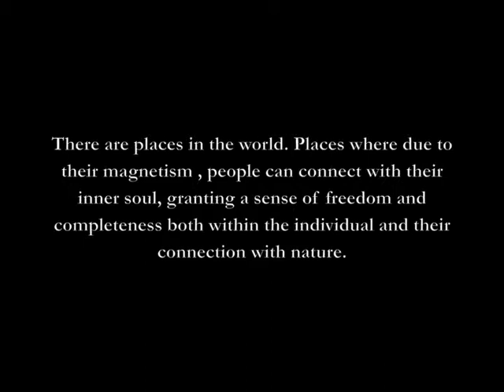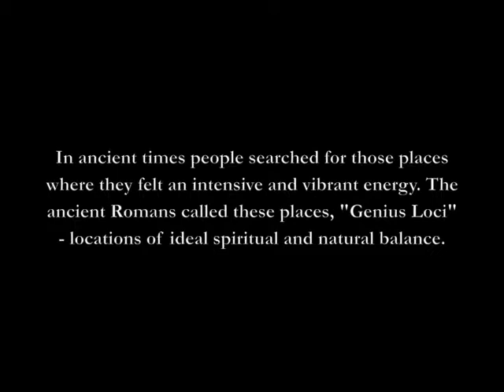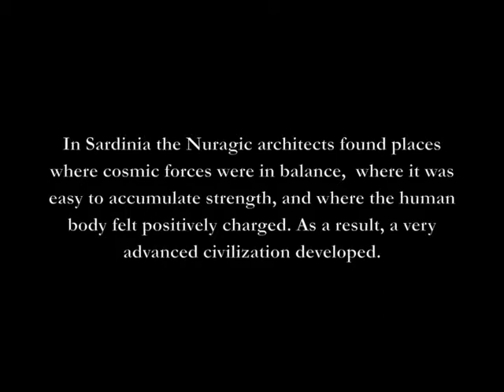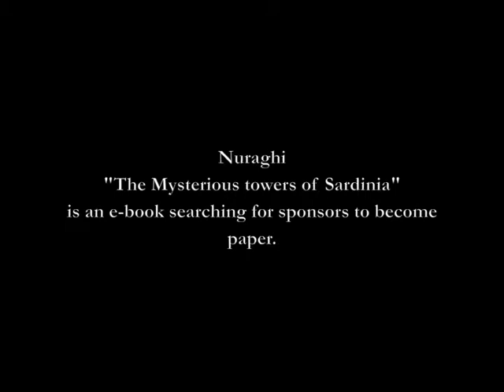Nuraghi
The Nuraghes project was triggered by an intense curiosity, an urge of knowing what this great towers really meant. Such research comes as a natural thing, especially when you are born a Sardinian, like me. The Nuraghes are mysterious towers, unique to the island of Sardinia, which is located in the centre of the Mediterranean sea.  .  The Nuraghes are not an instant awe, they do not reveal their character easily, they are often built in great harmony with nature and, above all, they are not used to frequent visitors. This towers are ancient, they were built during the bronze and iron ages, and now they are slowly dissolving, nature is taking them back, therefore I felt that a picture would survive us both, preserving their memory and their secrets forever. During the bronze and iron ages, 20,000 Nuraghes were built.
Today about 8,000 remain. As a result, no matter where you find yourself on the island you will always be close to a Nuraghe.Their history is constantly being rewritten as Today, almost as many theories exist as towers themselves , which explain the role and function of these incredible structures.new discoveries emerge, and yet, there is no certainty that their secrets will ever be revealed. This pictures are not reviling any of the Nuraghes secrets, if anything is rising more questions. This project would like to show another Sardinia, "the island of the Nuraghi" and hopefully giving this forgotten towers the fame that they deserve. With your help this book will become paper.  olivierooliviero.com